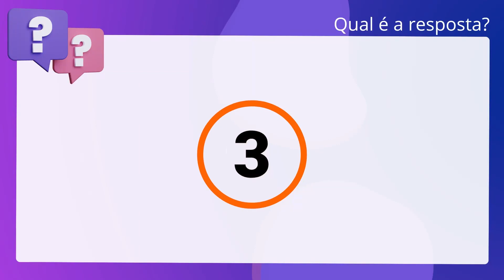QScon Direito: [Art. 5º, LC Distrital 840/2011] IADES 2018 - Técnico em Comunicação Social (SES-DF)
Art. 5º, LC Distrital 840/2011 | IADES 2018 | Técnico em Comunicação Social | (SESDF)

No que se refere ao tema cargos públicos e funções de confiança, disposto na Lei. Complementar número 840/2011, julgue o item a seguir. Os cargos em comissão são de livre nomeação e exoneração pela autoridade. competente.

Gabarito: Verdadeiro